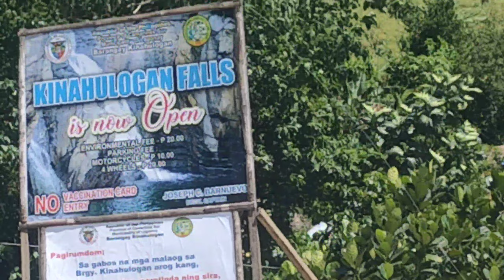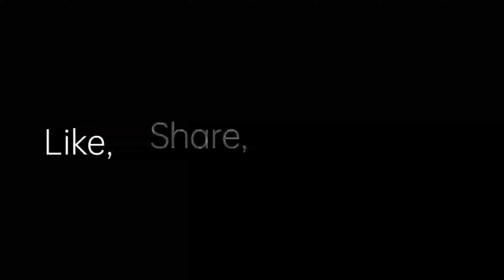Trip to Bicol 2022 | uwian na part2 | Daan Muna sa Falls